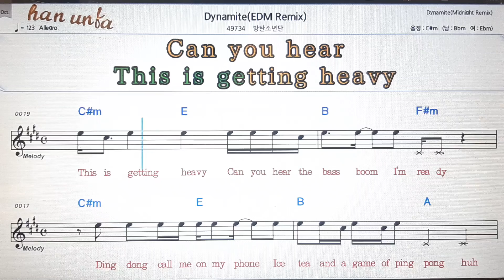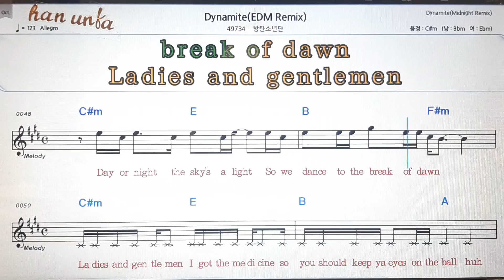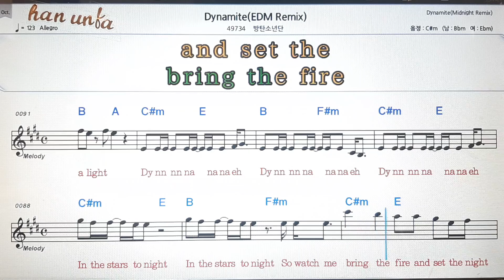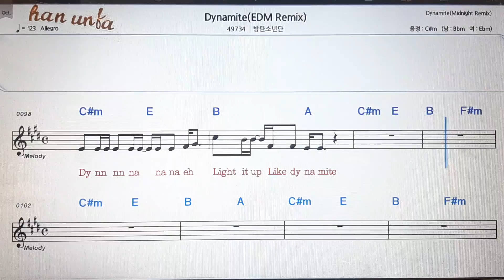Dynamite (EDM remix)/(BTS)방탄소년단💕Karaoke*Sheet Music*Chord*MR💋노래방 반주*기타 코드 악보*가라오케